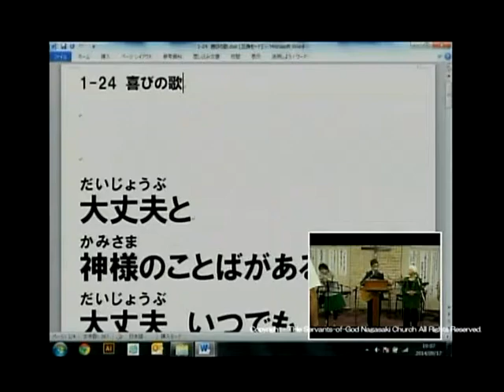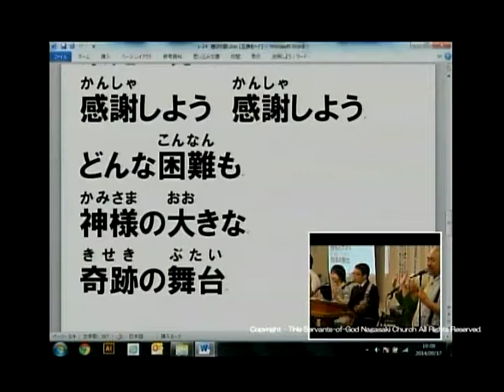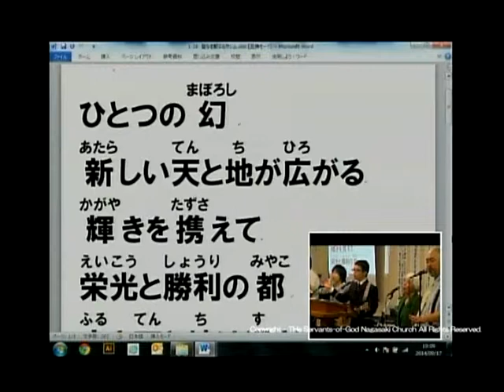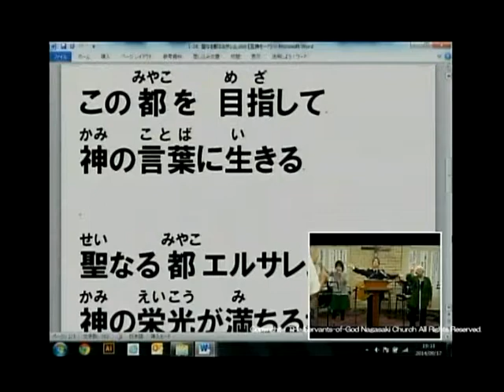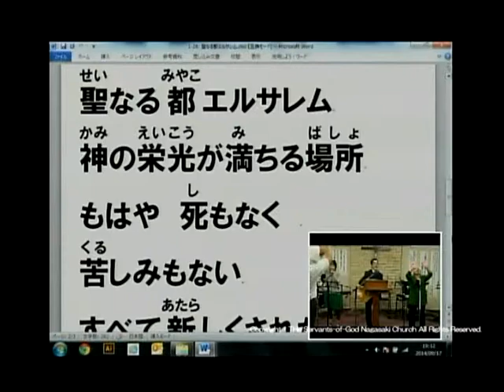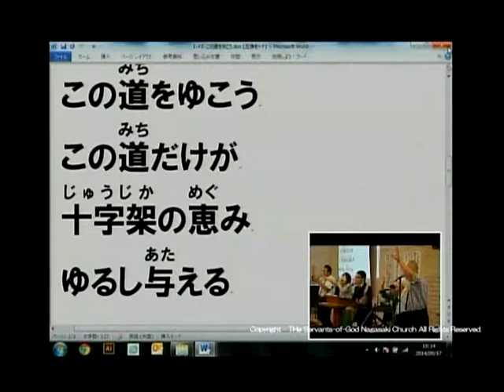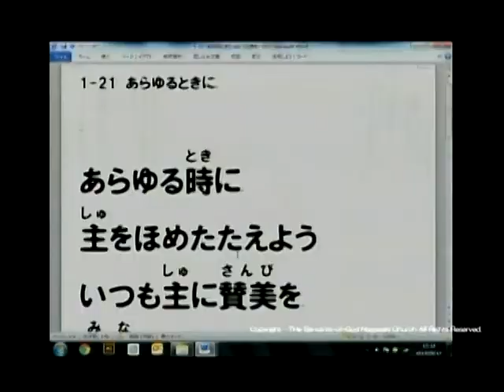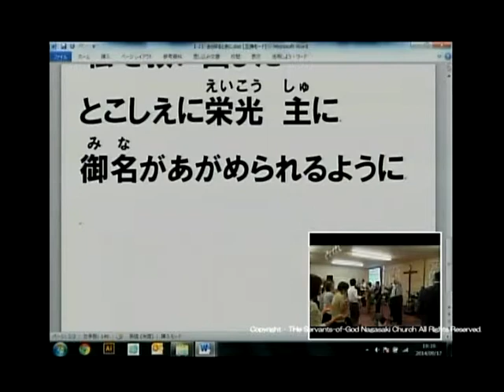長崎カリスマ聖会 前半賛美 2014.9.17